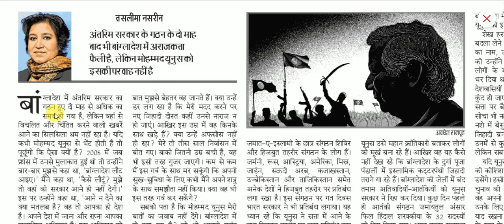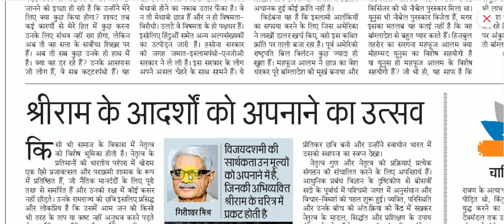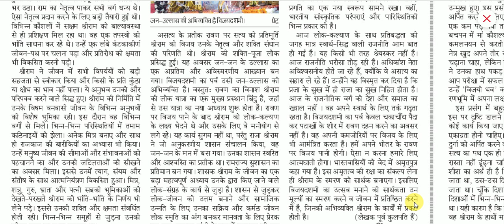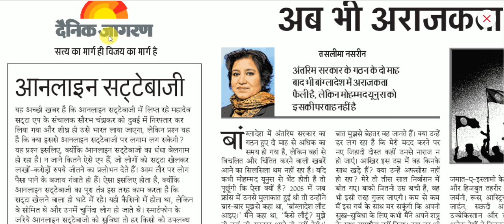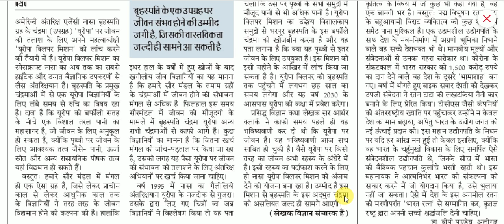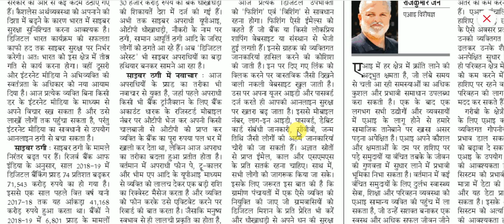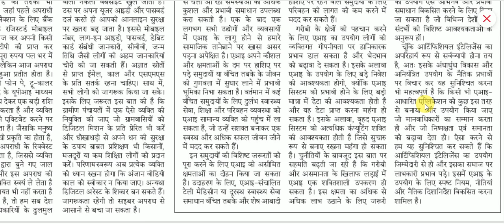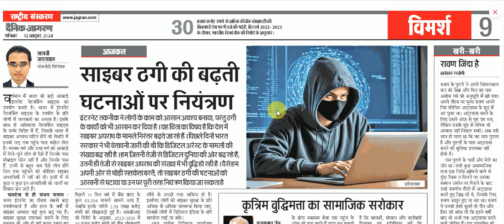12 October 2024 | dainik jagran editorial | daily editorial analysis | Editorial Discussion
12 October 2024 | dainik jagran editorial analysis | daily editorial analysis | Editorial Discussion
संपादकीय विश्लेषण
Editorial Discussion
the hindu editorial analysis upsc
the hindu editorial analysis vision ias
daily editorial analysis upsc
vision ias editorial
drishti ias editorial in hindi
What is editorial analysis?
How to read editorials for UPSC?
Why editorial is important in UPSC?
How to make notes of editorial for UPSC?
Editorial analysis upsc pdf
Editorial analysis upsc notes
Editorial analysis upsc questions
दैनिक जागरण संपादकीय विश्लेषण
परिणाम विश्लेषण
संपादकीय चर्चा
द हिंदू एडिटोरियल एनालिसिस यूपीएससी
द हिंदू एडिटोरियल एनालिसिस विज़न आईएएस
दैनिक संपादकीय विश्लेषण यूपीएससी
द हिंदू संपादकीय विश्लेषण आज
करंट अफेयर्स यूपीएससी
द हिंदू एडिटोरियल टुडे अखबार
विज़न आईएएस संपादकीय
दृष्टि आईएएस संपादकीय हिंदी में
संपादकीय विश्लेषण क्या है?
यूपीएससी के लिए संपादकीय कैसे पढ़ें?
यूपीएससी में संपादकीय क्यों महत्वपूर्ण है?
यूपीएससी के लिए संपादकीय के नोट्स कैसे बनाएं?
संपादकीय विश्लेषण यूपीएससी पीडीएफ
संपादकीय विश्लेषण यूपीएससी नोट्स
संपादकीय विश्लेषण यूपीएससी प्रश्न
Follow us on